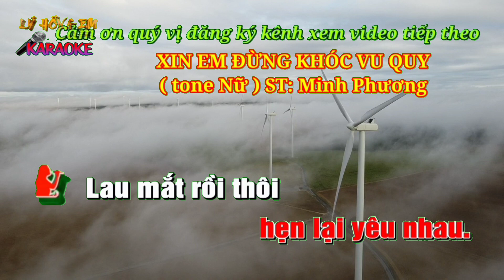Karaoke XIN EM ĐỪNG KHÓC VU QUY ( tone Nữ ) ST: Mình Phương